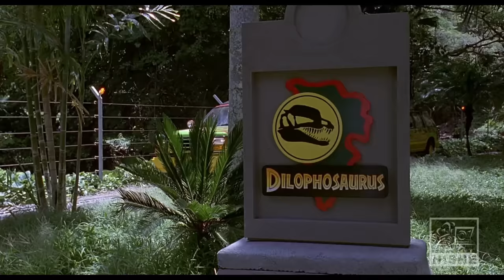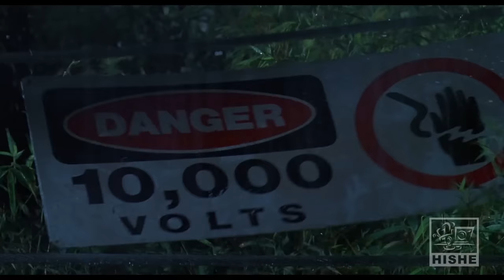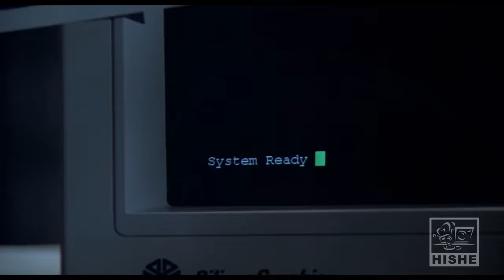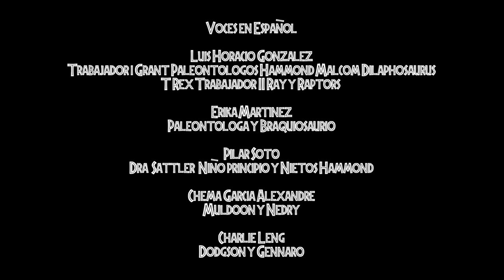HISHE Doblajes - Jurassic Park (Recapitulación Cómica)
HISHE Doblajes - Jurasicc Park (Recapitulación Cómica)

Aquí otro divertidísimo HISHE Doblajes, y ahora con la noticia de que ya terminaron las grabaciones de Jurassic World: Dominion, que mejor que celebrarlo con el de Jurassic Park, espero que les agrade tanto como a nosotros al hacer el doblaje, saludos a todos =D

Obtengan el Libro de Daniel
Estados Unidos

Voces

Voces Luis Horacio González Trabajador 1, Grant, Paleontologos, Hammond, Malcom, Dilaphosaurus, T Rex, Trabajador 2, Ray y Raptors

Voces Invitadas

Pilar Soto
Dra. Sattler, Niño principio, y Nietos Hammond.

Chema García Alexandre
Muldoon y Nedry.
Charlie Leng
Dodgson y Gennaro.